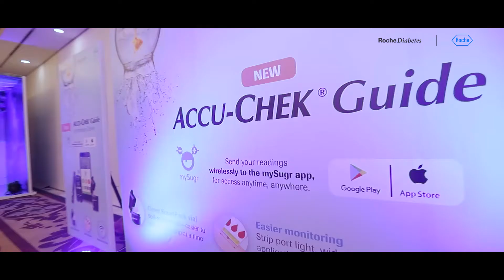"Surprisingly Clever" & "Smart" Innovations Introduced By Roche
Accu-Chek Guide along with the mySugr app can be the best companions for diabetic patients to maintain a healthy and fit lifestyle.